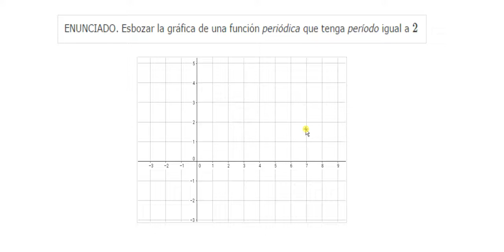Noción de función periódica ( 3.º ESO )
Ejemplo de una función periódica de período dado